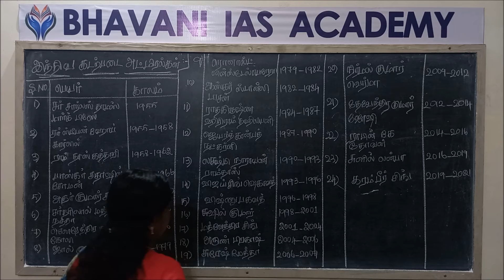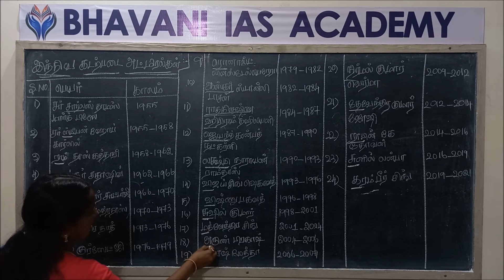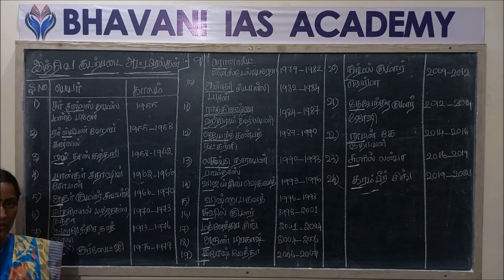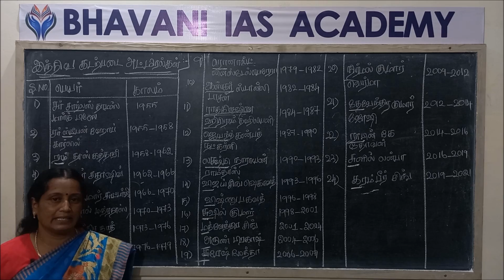BIA இந்திய கடற்படை அட்மிரல்கள் - Indian Navy Captains 1955-2021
Hello Viewers...

This video is about the syllabus which keeps unchanged in most of the Tamil Nadu Government Exams...

Nearly 30 topics are here...